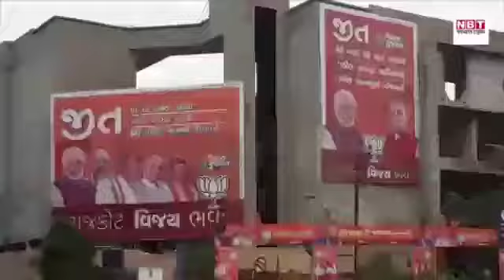Election With Times: how Modi's high-tech campaign has divided opinion in Saurashtra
Election With Times travels with BJP's hi-tech Modi vans in Saurashtra to capture the flavour of the high-stakes electoral battle in Gujarat. We bring you campaign voices from Rajkot and Amreli in Episode 6.